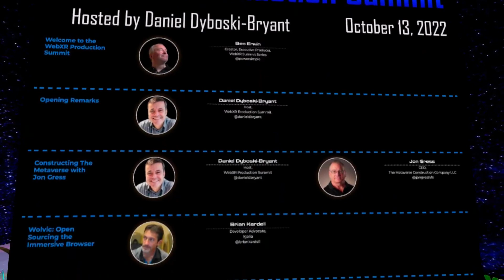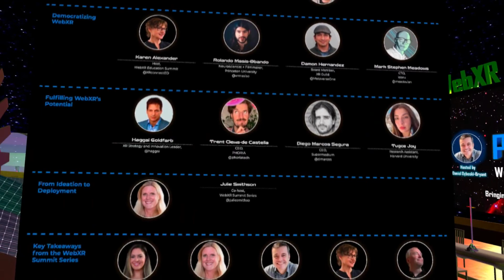16 of 21 - Lucas Rizzotto – In The House - WebXR Production Summit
AR House Co-Founder Lucas Rizzotto is an Award Winning Creative, Futurist & Mad Scientist who creates exciting & surprisingly insightful tech projects that show us a glimpse of the future. From VR time machines to life-threatening alarm clocks, he entertains, inspires and educates through the joy of creating a future more like Star Trek and less like Black Mirror.

With  Daniel Dyboski-Bryant -  Host, WebXR Production Summit
 and Lucas Rizzotto -  Mad Scientist, AR House